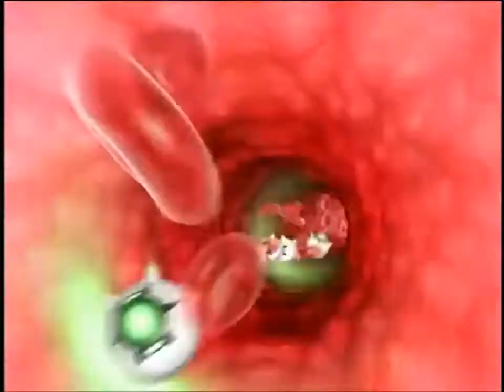Max Steel ¡Acción Turbo! 2004-2012 (Recopilación)